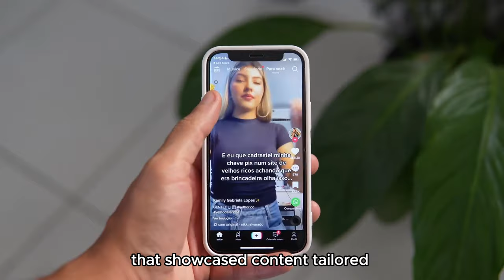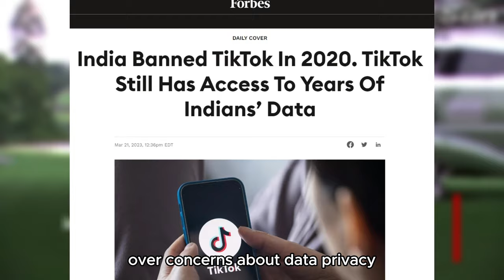The Tale of TikTok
Dive into the fascinating history of TikTok, from its inception to becoming a global phenomenon. This documentary-style video explores TikTok’s journey, beginning with its origins as Douyin in China, its rebranding to TikTok, acquiring Musical.ly and its explosive growth worldwide. We cover key milestones, including major updates, viral trends, and its impact on pop culture, music, and social media marketing.

Discover how TikTok has revolutionized content creation with its unique algorithm, challenges, and short-form video format. We'll also discuss its role in digital advertising, influencer collaborations, and its effect on other platforms like Instagram and YouTube. Plus, get insights into the controversies, legal challenges, and the future prospects of this dynamic platform.

🔍 Topics Covered:

-TikTok's launch and evolution
-Significant updates and features
-Viral trends and top creators
-Impact on entertainment and advertising
-Legal battles and security concerns